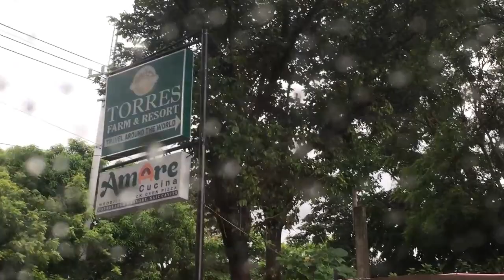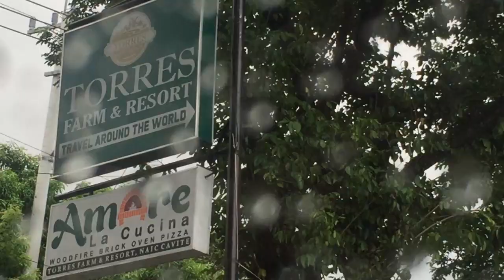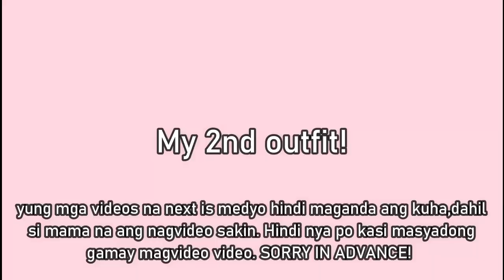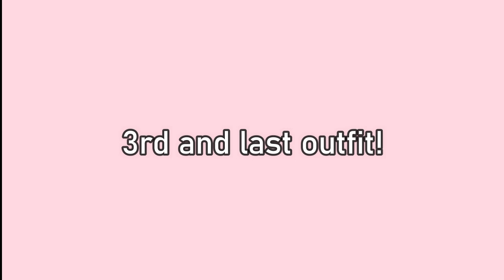Pre Debut Photoshoot (Behind the Scenes)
Here's a little bts from my pre debut photoshoot. Hope you guy love it! mwuah!

Ps. Sorry in advance if medyo pangit kuha ng ibang clips hihi

Photo & Video: Radiant Pictures
HMUA: Aesthetic Hair and MakeUp
Location: Torres Farm and Resort at Brgy. Sabang Naic, Cavite

              :jhannafelizardo

♡MY SMALL ONLINE BUSINESS♡

🌸 age: 17
🌸 college year: 1st
🌸 vlog camera: iPhone 6
🌸 editing software: Wondershare Filmora X
🌸 ethnicity: Filipino